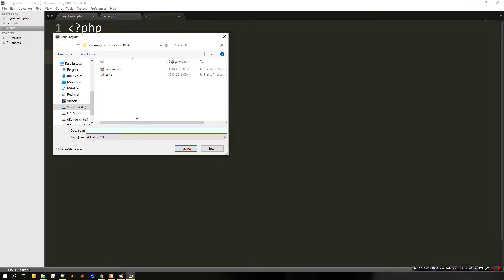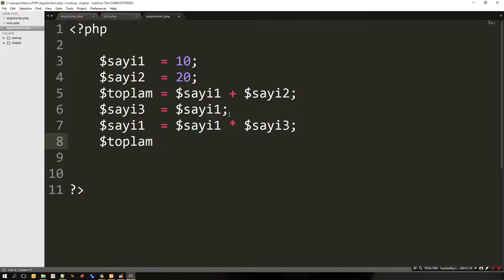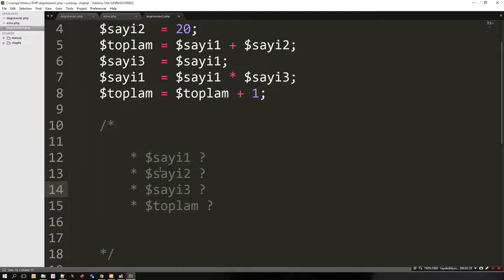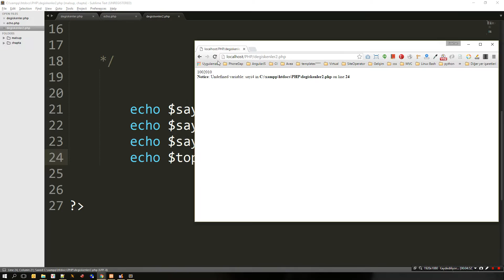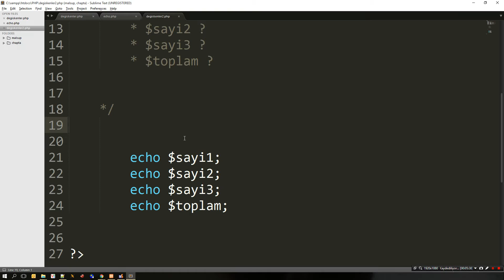PHP Eğitim Part 3 Değişken Atamaları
Bu bölümde PHP'de  Değişken Atamaları konusuna patiledik